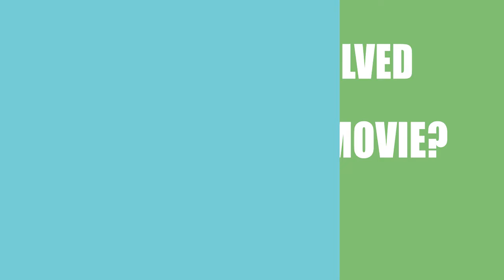Deadly Gamble (2015) Film Cast Information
Director, Writer and Actor \ Acrtress of the movie Deadly Gamble (2015)